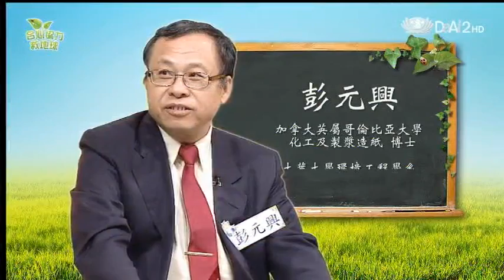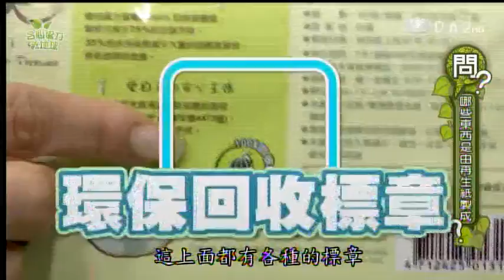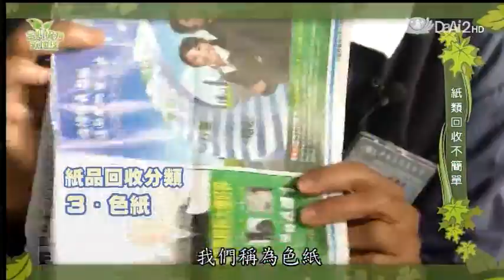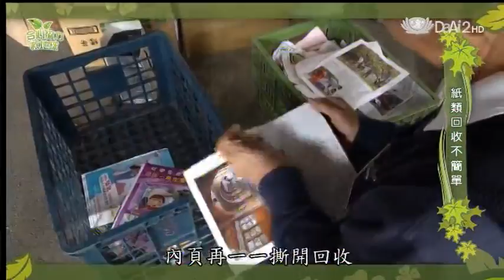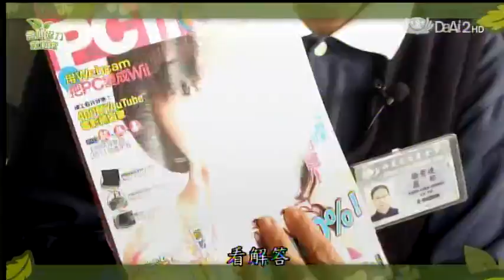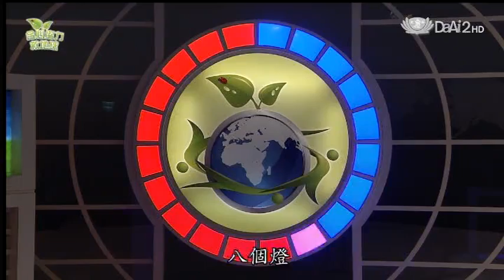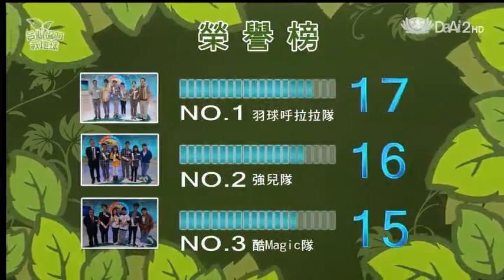20140305《合心協力救地球》不「紙」如此